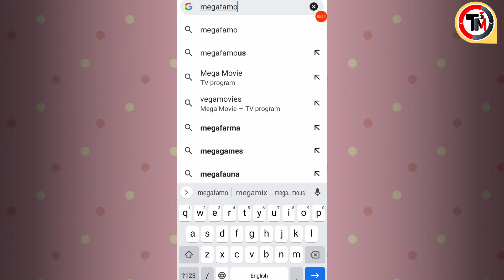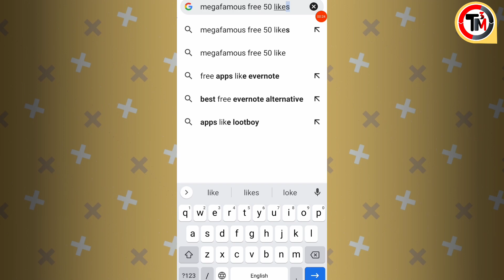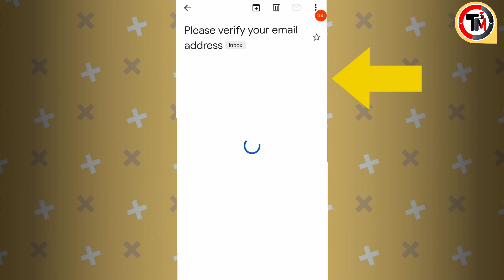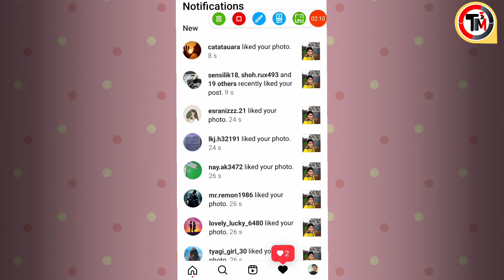Instagram par like kaise badhaye 2022 new 👀 || how to increase like on Instagram in free 👍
About video:-👇
In this video I'm going to tell you how to make a Instagram par like kaise badhaye 2022 new. You can find free methods on this channel.

If you are looking for "instagram like kaise badhaye" and "how to get more likes on instagram" then this video is for you. It tells you about online "insta followers" tools and simple tricks to increase your Instagram likes in minutes.

2:best mic 🎤 for youtube

3:best LW Tripod for youtube and instgram

4:your Quire's 🏷️
like kaise badhaye instagram
insta par like kaise badhaye
instagram likes kaise badhaye
insta pe like kaise badhaye

5:Ranked quire's 🏷️
without login
instagram likes
how to get likes on instagram
instagram me like kaise badhaye
how to get more likes on instagram
2022
shivam technical guru
instagram follower kaise badhaye
malayalam
insta par followers kaise badhaye
how to get like on instagram
get instagram likes
how to get free instagram likes
insta likes
like kaise badhaye
how to get free likes on instagram
how to get more like on instagram
instagram post pe like kaise badhaye
how to increase instagram followers without login
instagram me like kaise badhaye 2022

 instagram free likes
 instagram likes free
instagram likes
how to increase instagram likes
 without login

from Odisha 🏷️